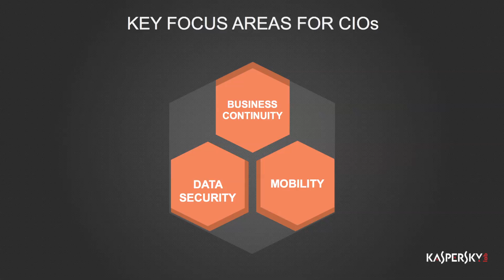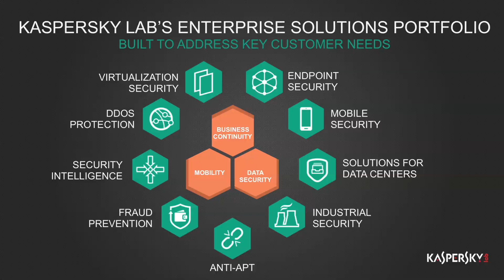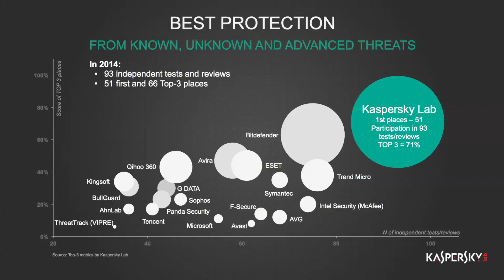Key Areas of Focus For Every Enterprise IT Security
Vladimir Zapolyansky, Head of Product and Technology Marketing at Kaspersky is talking about the areas Enterprises should focus on to ensure maximum IT security: business continuity, data security, and mobility. What are the main challenges for an Enterprise in terms of IT security? How can a business protect itself against cyberattacks and APTs? Is there a silver bullet that can solve all the problems at a time?